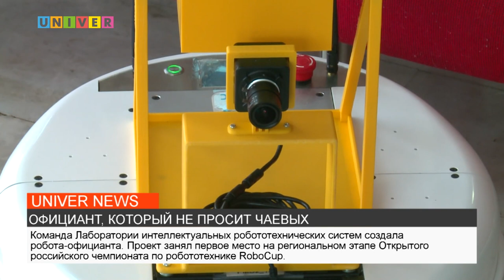НОВОСТИ КФУ от 05.05.2023